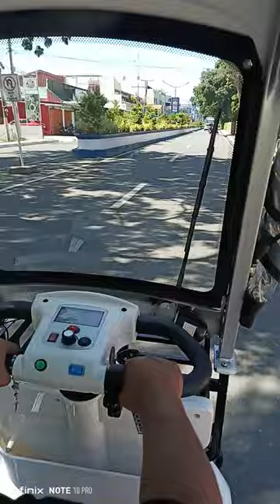July 15, 2023